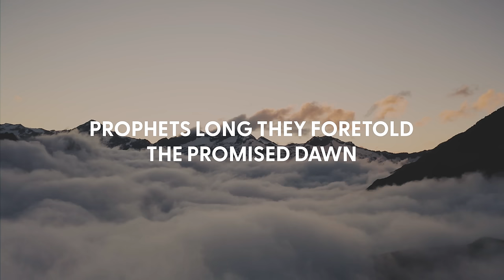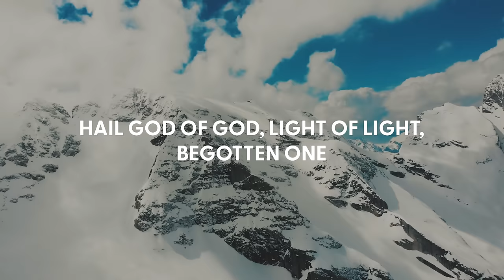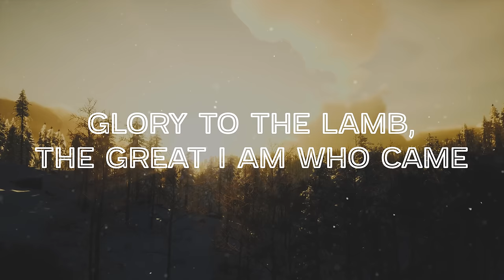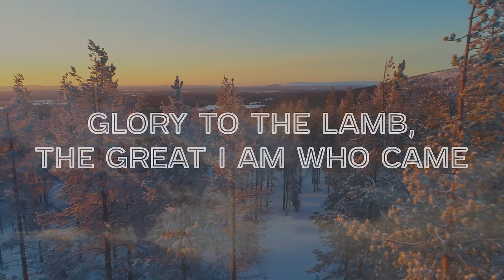In the Fullness of Time (Official Lyric Video) - Matt Boswell & Matt Papa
LYRICS:
In the fullness of time God sent His Son
Immanuel, now behold incarnate Love
A virgin and her child, A Savior meek and mild
The star become the sign in the fullness of time

Prophets long they foretold the promised dawn
Hail God of God, Light of Light, begotten One
By Whom all things were made, there in a manger laid
Now born to us this night in the fullness of time

Holy, holy, holy moment
God has come to dwell with us
Glory to the Lamb, the great I Am who came
On that night divine
In the fullness of time

Hosts of angels resounded at His birth
And hosts of angels will endless tell His worth
And He shall come again, His kingdom has no end
All things made new, made right in the fullness of time

Glory to the Lamb, the great I Am

Born to us this night
The star became the sign

In a manger lowly
Christ the Son now veiled in flesh
In our humanity
Kingdoms bow before Him
Heav’n and earth adore Him
God here in person
Hail His majesty

Words and Music by Matt Boswell and Matt Papa